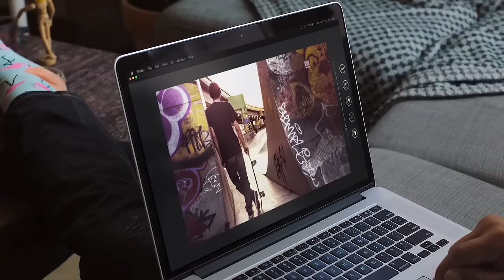Add: Light L16 Camera Commercial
The L16 is the world's first multi-aperture computational camera. Utilizing a folded optics design, it simultaneously captures up to 10 images with 16 separate cameras at 3 focal lengths and then combines them using its computational algorithm to produce a 52MP image. This allows users to adjust depth of field, focus, and exposure after the images has been captured. Furthermore, thanks to the 16 cameras that range in focal lengths between 35mm to 150mm, the L16 will choose a subset of those cameras to capture images based on the field of view the users sets themselves.